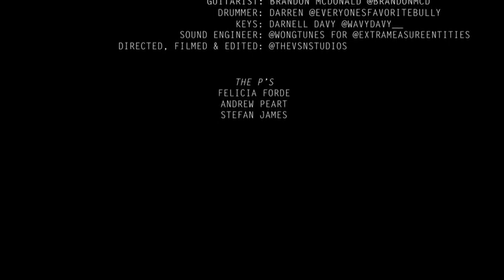SESSIONS WITH SHAD V3 CHRISTMAS SPECTACULAR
Came to spread some holiday cheer this month! Merry Christmas and a Happy New Year!!

Something pure,
Something smooth,
Something special,

Shad P.

Featured songs: Silent Night and This Christmas
Guitarist: @brandonmcd
Drummer: @everyonesfavoritebully
Pianist: @wavydavy__
Sound Engineer: @extrameasureentities
Directed, filmed and edited: @thevsnstudios